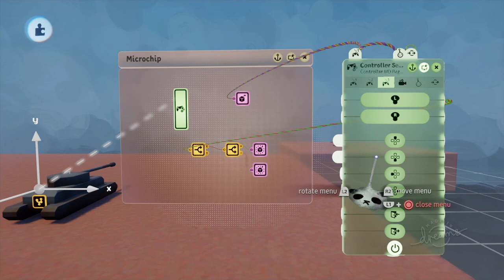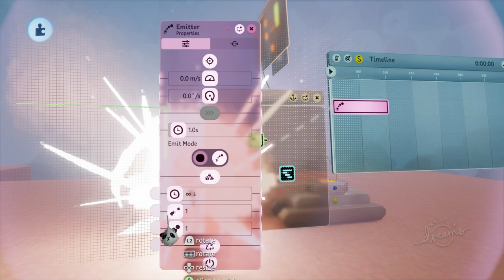Dreams PS4 tutorial - how to make a controllable tank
hey guys the real huggablepanda here again with a new video. this time we show you how to make a controllable tank. we hope this is helpful and maybe you could be a legend and hit that subscribe button :P and as always we hope you have a nice day